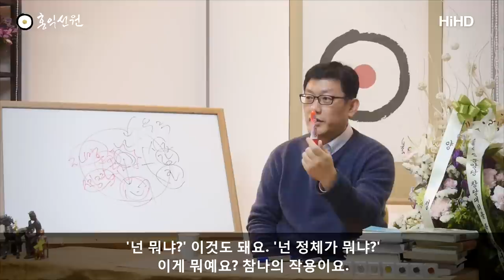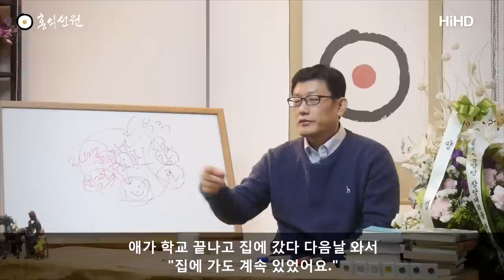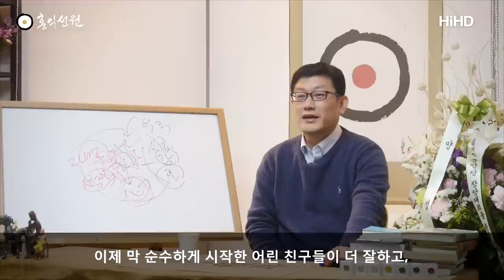초등학생도 판단 중지 들어가니까 바로 견성을 해요, 똑같이.나라는 존재의 핵을 바로 느껴버려요/[양심 법문] 지금 즉시 견성하는 법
170402 일요_1653 @5지금 즉시 견성하는 법(8분)

"부처가 뭡니까? 견성이 뭡니까?" 했을 때
제가 이걸 딱 들었단 말이에요.
이 펜을 보실 때
이거 하나에 어마어마한 게 들어있어요, 의미가.
사실은 여러분은 그건 나중 얘기고,
이걸 보실 때 판단 중지하고 보셔야 돼요.
이것만 보셔야 돼요.
이게 뭐라고도 하지 마시고.
그러면 거기에 여러분의 실상이 드러나요.
놀라운 게 이걸 통해 여러분도 알게 되고 이것도 알게 돼요.
우주에서 모두가 다 같이 꽃피워요.
이걸 깨어서 보시는 순간.
깨어서 보는 그 자리가 참나예요. 그렇죠?

자, 먼저 방법론상에서.
이렇게 친절하게 안 해줘요, 다른 데서는.
몇 십 년씩 하는 거예요. 이거 하나 이해하는데.
한 몇 십 년 하다가 이거 근처까지만 가도 이제 막 난리가 납니다,
도를 얻었다고.
왜? 남들은 더 못 하니까.
남들하고 비교하면 안 돼요.
상대적으로 자꾸 비교하지 마시고.
이걸 딱 깨어서.
제 선문답 책에 다 쓰여 있어요.
이걸 딱 보시는 순간,
깨어서 보시면, 몰입해서 깨어서 보시면,
여러분 내면에서 순수한 여러분의 근원이 드러나요.
판단 중지하고 보시면
생각, 감정, 오감이
작동이 아주 안 된다고는 아니더라도
작동이 덜하게 되면 이게 강해져요.

그래서 참나만 찾아도 대단하신 겁니다.
이거 하나 보다가 안에 화평이 일어나고
'내면에서 알아차리고 있는 순수한 자신이 있다.',
생각, 감정, 오감 이전에 판단 중지된 상태에서도
'나는 있더라.'를 아시면 아공까지 깨치신 거고요.
이거 가지고 법공까지 깨치시면 어떻게 되는지 아세요?
'이걸 왜 들었는지'까지 알게 돼요.
다른 방법도 있는데 이걸 왜 들었을까?
이게 부처라고 왜 그랬을까?

이게 여러분 우주에 이 대상이 적립되려면 뭐가 있어야 하죠?
'알아차리는 자'가요.
태초가 있으려면 여러분이 있어야 한다니까요.
이 펜이 있으려면 (뭐가 있어야 하죠)?
지금 여러분 마음에 펜이 들어온 거죠?
제가 이 펜을 드는 순간 여러분 우주에 펜이 나타난 거예요, 갑자기.
그 펜은 누가 만들었어요?
여러분 마음 작용이니까 누가 만든 거예요?
여러분 참나가 만든 거죠.

그러면 부처가 뭡니까?
이 펜을 보여준 건 여러분 참나의 작용을 보여준 거예요.
여러분 참나가 '지금 펜을 여러분 우주에 만들었다.' 하고 보여준 거예요.
이게 단순한 펜이 아닌 거예요, 참나의 작용이지.
여기까지 이해하시면 법공까지 이해해요.

화두라는 건 깨치는 정도에 따라서
어디까지 깨칠지는 그 사람의 영성 수준에 따라 또 달라요.
같은 화두를 풀어도 대화를 해보면 달라요.
‘이걸 왜 들었는지’까지 아시고 나면요.

그러니까 예전에 어떤 선사가, 구지선사라고.
"부처가 뭡니까?" 하면 손가락 하나 들었대요.
이 손가락이 제 손가락 같죠?
여러분 우주에 손가락이 지금 나타난 겁니다.
여러분 참나가 손가락을 여러분 마음에 나타나게 했어요.

이걸 판단 중지하고 보시는 동안
여러분 참나를 깨치시는 거고,
더 나아가서 어디까지 딱 아시냐면,
영성이 있는 사람은
'저 참나가 내 참나의 작용이구나.' 하고.

둘이 아닌 깨어있는 안목으로 보면 여기까지 이해가 돼요.
체험이 있으니까 이해가 될 수 있어요.
그러면 뭐가 돼요?
손가락 하나 보신 게 아니라니까요.
사실은 우주를 보신 거예요. 왜?
보고 듣는 모든 것도 이 손가락이랑 똑같아요.
여러분 참나가 만든 거예요, 지금.

지금 여러분 마음에 나타난 모든 건 참나가 만든 거예요.
참나만 아는 게 아니라, 손가락을 보여준 건.
'이 손가락이 어떻게 네 우주에 존재하게 됐는지까지 알아내라.'는 겁니다.
참나 없이 손가락이 있을 수 있나요?
여러분이 없이 이게 (있을 수 있나요)?
그러니까 예전 어른들이 거기에 대해서 평을 달 때,
'손가락 하나를 들었지만, 우주가 다 꽃 피었다.'라고 합니다.
그 사람 마음 안에서 우주가 한 번 들썩하는 거예요, 이 원리를 알면.

이게 별것 아니라,
여러분 '몰라!' 하고
여러분 내면의 근원으로 돌아가셔서
거기서 우주를 한 번 봐 보세요.
그러면 들리는 소리, 바람 부는 것, 하늘이 파란 것,
다 내 참나의 작용으로 보여요.
왜? 내 오감, 내 우주에 나타난 거니까.
이걸 말로 하면 "뭐 그럴 수 있지." 이게 아니에요.

체험하면서 느끼시면 전혀 다른 느낌이에요.
내가 사는 우주가 달리 보여요.
이런 체험 없이 이런 체험이 오래 쌓이지 않고
확철대오니 견성이니 이런 걸 말하는 건 의미가 없고.
이걸로 바로 들어가야 하는데
밑도 끝도 없이 화두를 붙잡고 앉아서
'언젠가는 되겠지.' 하고 합니다.
대게 몰입의 달인은 되는데 견성은 영 몰라요.
'이 뭐꼬?'도 하는 법이 여러 가지예요.
"이 뭐꼬..." 뭐 숨을 들이쉬고 내쉬면서 하고, 뭐 하고.
그건 제가 볼 때 영어 발음하겠다고
엉뚱한 짓 하고 있는 거랑 똑같은 겁니다.

'이건 뭐냐?' 이걸 볼 때.
'이건 뭐냐?' 할 때 '이게 뭐냐?'고 하는 거예요, 이것의 본질.
'넌 뭐냐?' 이것도 돼요. '넌 정체가 뭐냐?'
이게 뭐예요? 참나의 작용이요.
이렇게 바로 들어갈 수 없으니까
'이건 뭐냐?' 할 때 '이걸 보는 이놈은 뭐냐?'는 거예요.
'내 우주에 이걸 등장시킨 그놈은 누구냐?' 하고 들어가면 참나를 만나고,
참나를 만나면 이놈이 뭔지도 나와요.
이제 이건 단순한 펜이 아니에요.
나와 전혀 상관없는 공장에서 만들어진 펜이 아니에요.
'이건 뭐냐?' 했을 때 이놈이 뭐가 돼요? 깨치고 보면?
내 참나의 작용이요. 이게 일체유심조입니다.
일체유심조까지 모르시면 확철대오는 아니에요.
아무리 참나 안에서 안주해도
아공 수준에 안주하면 아라한이라고 해요.
아라한밖에 안 돼요.

방금 이 소식까지 알면,
법공을 알면 이제 아주 초보 보살이 돼요.
초보 보살을 확철대오 했다고 하는 거예요.
이 정도 알면 왜 보살이라고 하냐면,
이제 현상계랑 싸우질 않아요.
현상계가 다 내 참나의 작용이니까.
아라한들은 현상계랑 싸워요.
그러니까 청정한 데를 찾아가야 하고
자신의 오온하고 싸워야 돼요.
자신의 생각, 감정, 오감하고 싸워요.
왜? 참나만 알았지 이놈들의 정체는 아직 몰랐으니까.
이해되세요, 여기까지?
이것만 한 번 들으셔도
평생 참선 공부 잘못하신 것 다 바로잡힙니다.

예전에 어떤, 성철스님 법대로 하셨다는 스님이, 몇 십 년 하셨대요.
제 강의 듣고 허탈해서 오셨어요. 진짜 허탈하셔서.
"아. 맞는 것 같아요." 하면서.
자신의 지난 세월이 안타까운 거예요.
"맞는다는 사실이 더 화가 나요."
제 강의를 들을수록 자명하다는 게 더 화가 나고 허탈하다는 거예요.
"왜 나는 이렇게 안 했지?" 하는 거잖아요.
"왜 이걸 이제야 들었지?"
이게 성철스님 어느 한 분의 문제가 아니라
제가 볼 때는 불자분들이 꼭 들으시고.
견성을 꼭 하고 싶으시면.
불자 아니라도 이건 초등학생도 할 수 있어요.
저희가 초등학생한테 지도해봤더니,
초등학생도 판단 중지 들어가니까 바로 견성을 해요, 똑같이.
나라는 존재의 핵을 바로 느껴버려요.
순수하니까 더 잘해요.
어른들 지도하면 '이게 이겁니다.' 아무리 해도
막 눈이 굴러가고 있어요.
자기가 기존에 알던 지식하고 검색해보느라고 맞춰보느라고 바빠요.
초등학생은요?
"생각, 감정 ‘몰라!' 해."
"어. 진짜 몰라져요." 바로 그래요.
팔다리 찾고 그래요.
팔다리가 있는지도 지금 잊어버렸다는 거예요.
"그래도 너는 있지?"
"있어요."
"어때? 그 느낌이?"
"환하고요. 빛나고요."
애가 학교 끝나고 집에 갔다 다음날 와서
"집에 가도 계속 있었어요."
이런 얘기를 지금 주고받으면,
절에서 주고받으면 난리 납니다.
그런데 초등학교에서 일어나니까
다 그냥 그러려니 하고 마는 거예요.

그러니까 오히려 지금 어떤 지경이냐면
아까 영어로 예를 들었으니까
기존에 영어 공부한 사람이 더 안 되는 격인 거예요.
잘못된 습관이 들어서.
이제 막 순수하게 시작한 어린 친구들이 더 잘하고,
오랜 수많은 각종 토익, 토플 수많은 영어 문법을 씹어 먹고 하셨던 분들이
더 안 되는 거예요.

그러니까 지금 그 격이랑 똑같아요.
불교에서 뭐 좀 했다는 분들이 저희가 지도해보면 훨씬 힘들어요.
묵은 관념과 묵은 습관들하고 싸우는 게 되게 힘들어요.
기존에 엉망으로 프로그램이 깔려 있어서 그거 지우는데 되게 힘들어요.
그런데 아무것도 안 깔려있는 친구는 그냥 깔면 끝나요.
이것도 아셔야 돼요.
그래서 '내가 좀 오래 했네.' 하시면 안돼요.
겸손한 마음으로 하시는 게 훨씬 효과가 좋아요.